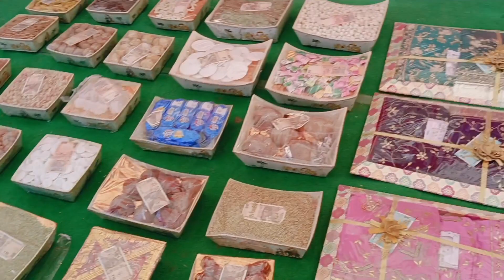राजपूती पडला//देखीये मायरे वालो को सामे केसे लेते हैं//हम सब ने बहुत मजे किये